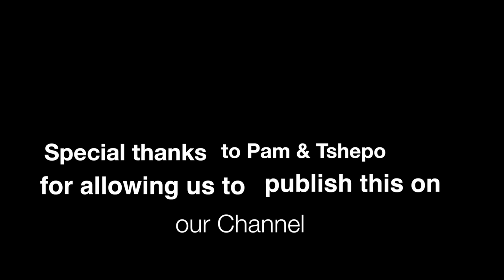PAM AND TSHEPO'S TRADITIONAL WEDDING MONTAGE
PAM  AND TSHEPO TRADITIONAL WEDDING MONTAGE. Pictures by @Bharulec. Thank you to the Rabothata family for allowing us to publish this Montage on our Channel. Rea Leboga, Ha nkhensa.